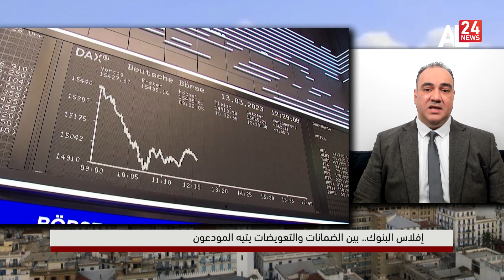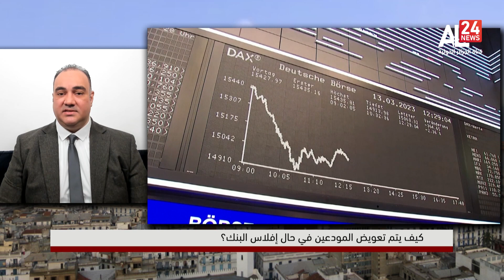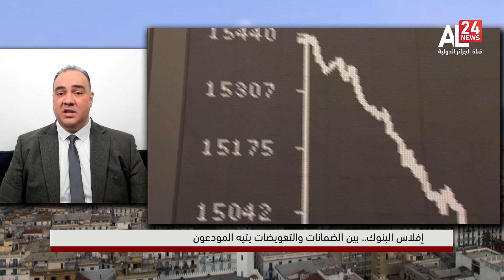منذ أزمة 2008 .. ما سبب تهاوي المصارف الأمريكية؟